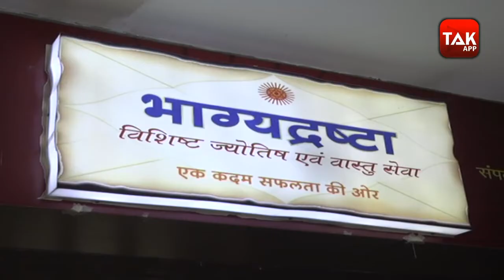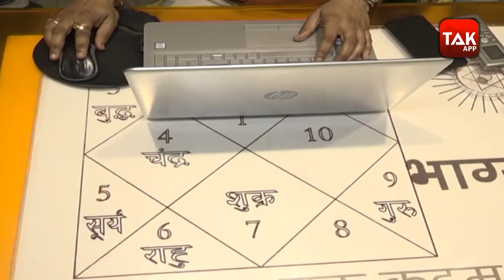Surat के Dimond & Textile Businessman क्यों ले रहे हैं ज्योतिषियों का सहारा | GT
डायमंड और टेक्स्टाइल नगरी के नाम से देश और दुनियाँ में मशहूर सूरत शहर के कारोबारियों का कारोबार लॉकडाउन के बाद अभी भी पटरी पर नही लौट रहा है, कोरोना के चलते हुए लॉकडाउन की वजह से डायमंड कारोबारी हो या टेक्स्टाइल कारोबार सभी आर्थिक और मानसिक रूप से टूट चुके है, अपने व्यापार को पुनः जीवित करने की उम्मीद से अब ज्योतिषियों की शरण में पहुँच रहे है.